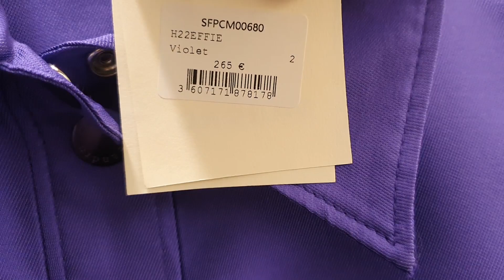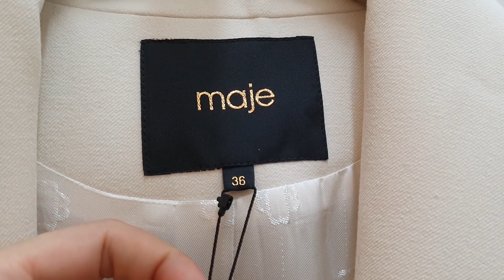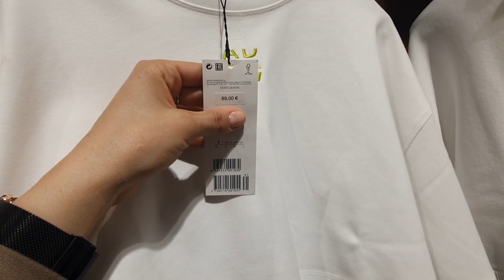Sandro / MAJE / Adolfo Dominguez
Всем привет.  Новое видео  - надеюсь оно вам понравится и будет интересно. Французские бренды испанский Адольфо Домингез.